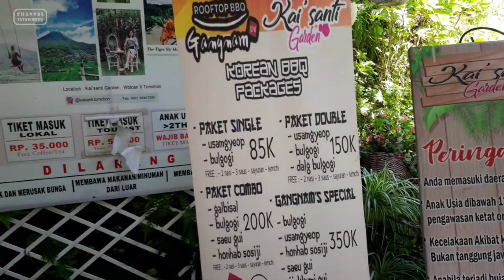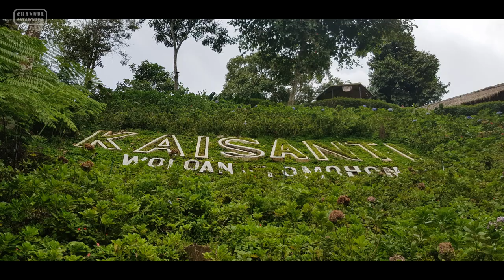Wisata PUNCAK KAISANTI Tomohon Sulawesi Utara (with Subtitles)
Inilah tujuan wisata terbaru di Sulawesi Utara yaitu Wisata Puncak Kaisanti Tomohon Sulawesi Utara. Di sini kita bisa melihat pemandangan sawah, hutan, dan Gunung Lokon..